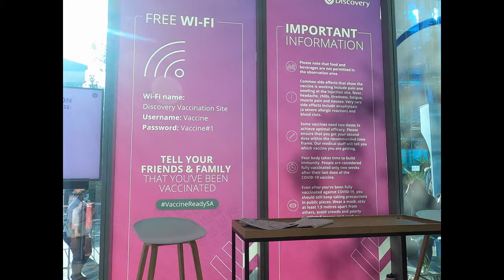Covid-19 Vaccination Sequence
Pleasant, efficient vaccination experience at Discovery Health HQ, Johannesburg